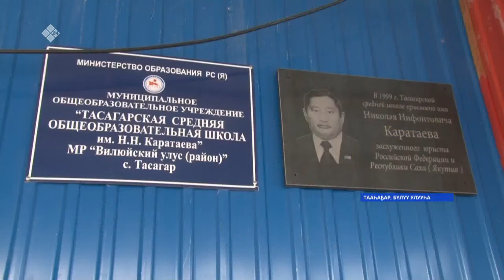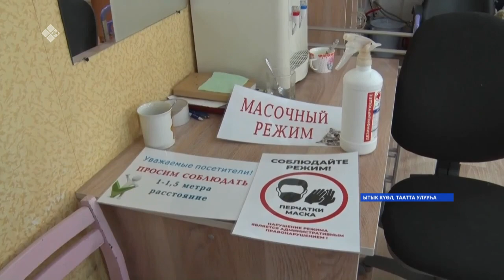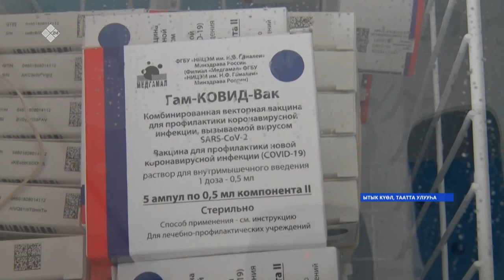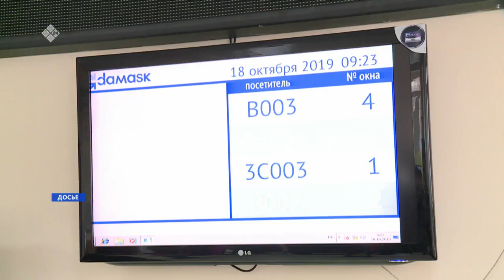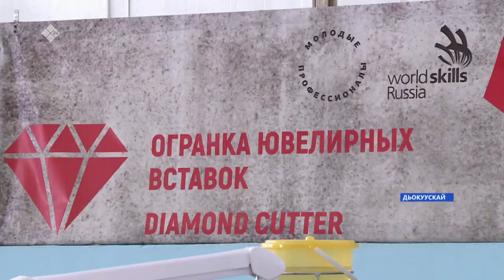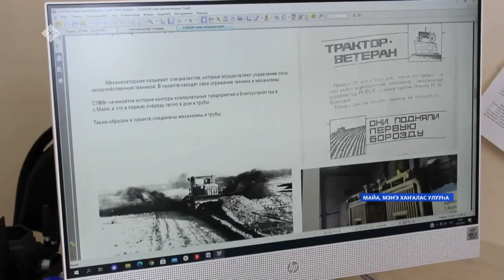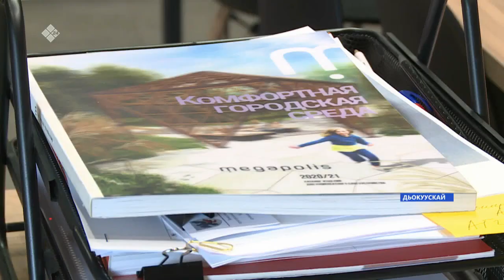«Саха сирэ» информационнай биэрии. Кулун тутар 11 күнэ, 20:30 ч.